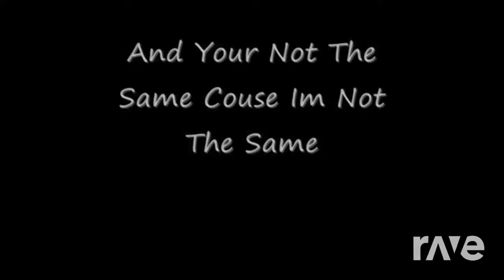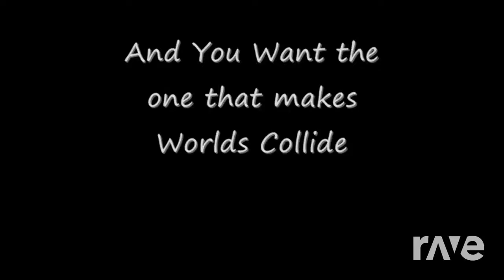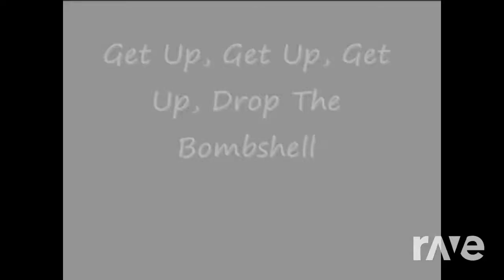Born To Bombshell - Dada Life & Powerman 5000 | RaveDj